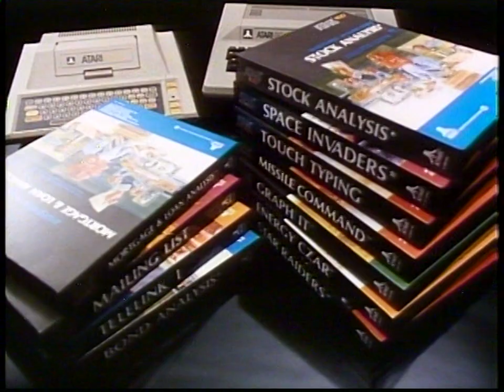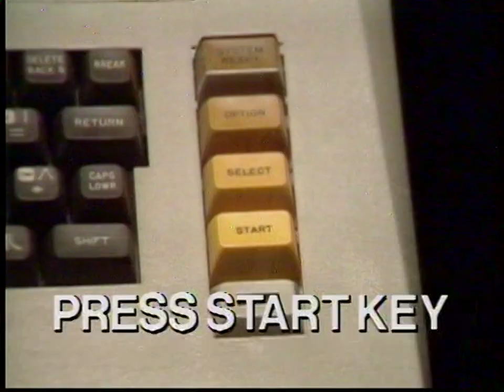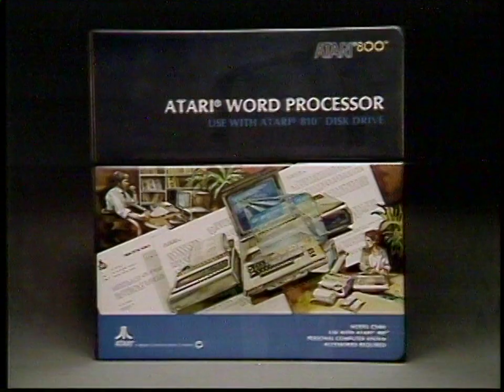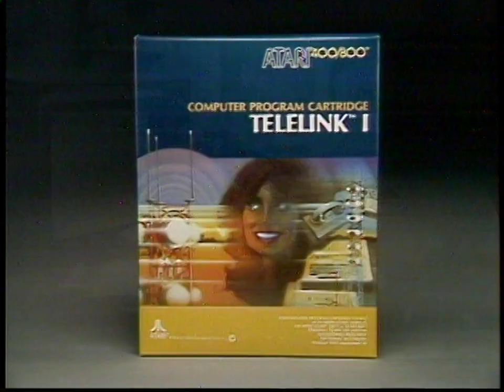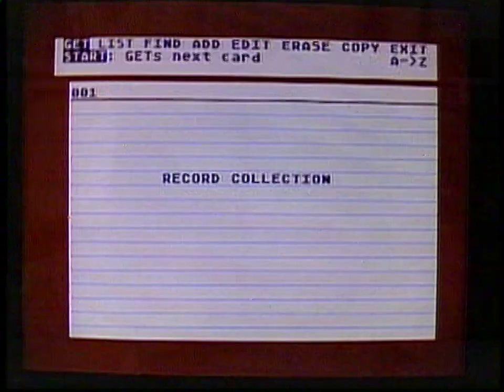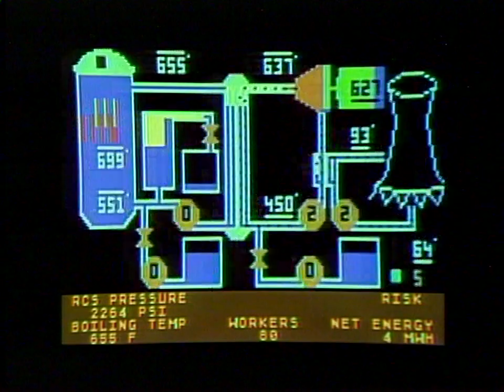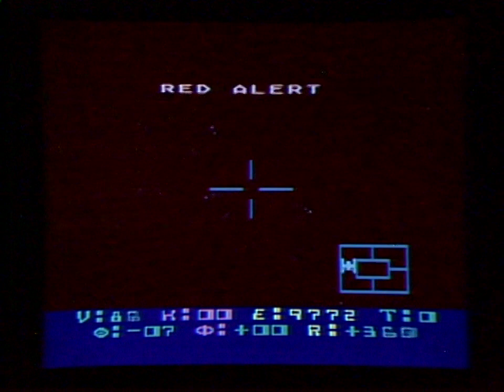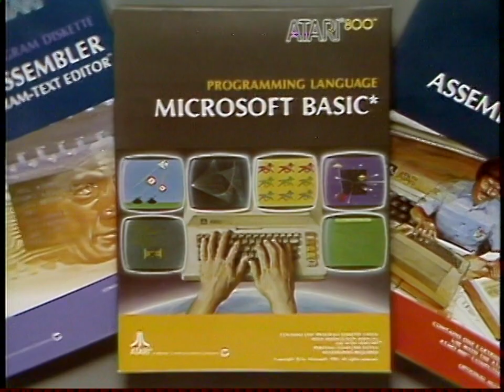Atari E.R.I.C POP #1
Footage from a Laserdisc used to promote the Atari 400/800 line of computers on early 1980's.